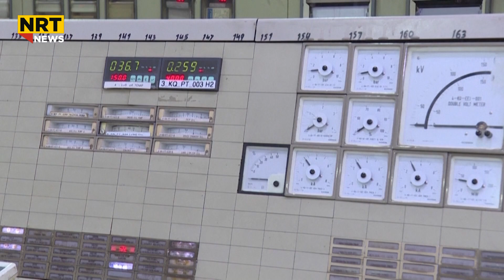پارتى و یەکێتی پێش هەڵبژاردن قسەیەک دەکەن و دواى هەڵبژاردنیش ئەوەى لە دەستیان بێت دژ بە خەڵک دەیکەن